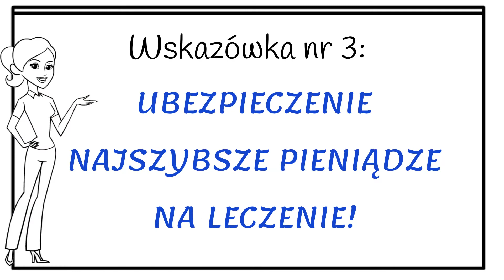ONKO Polisa+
Leczenie nowotworowe kosztuje! Kto tego nie doświadczył nie wie o jakie pieniądze chodzi... UBEZPIECZENIE TO NAJSZYBSZE PIENIĄDZE NA LECZENIE! Chyba już czas, aby to nie tylko zrozumieć, ale też potraktować poważnie jak "spadochron", bez którego nikt nie powinien wsiadać do samolotu, którym jest nasze życie... Dowiedz się więcej na